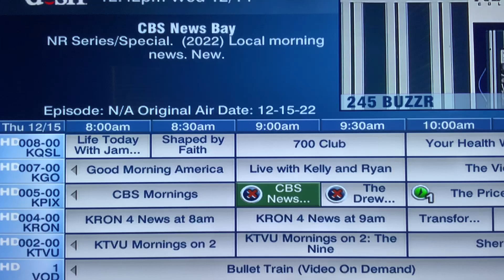LMAD, WOF, JEOP are ALL-NEW today, TPIR, FF are RERUN, Thursday December 15, 2022